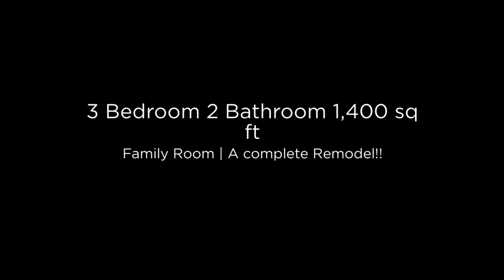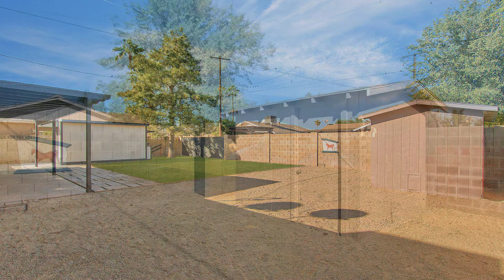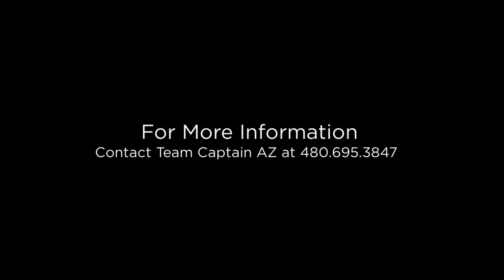Mark Captain: 8512 E Roanoke Avenue Scottsdale, AZ 85257